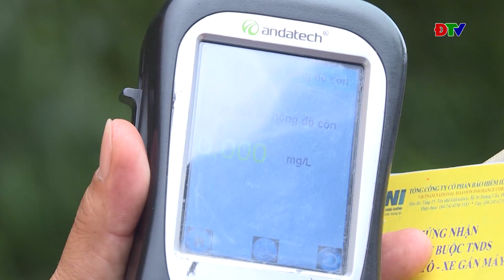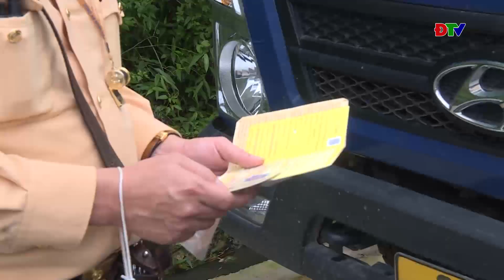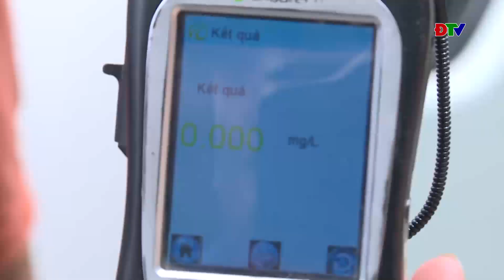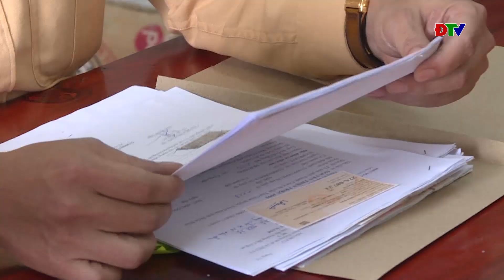ĐIỆN BIÊN - An toàn giao thông (Ngày 18-09-2023)